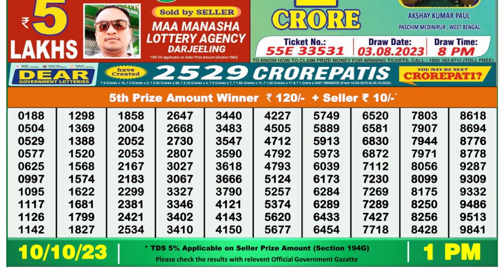Nagaland Lottery Sambad Live 1pm 10.10.23